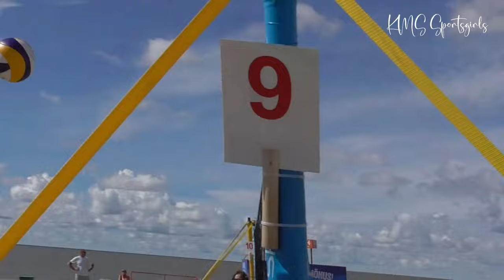U16 Beach Volleyball Girl's the best moments - U16 rannavõrkpalli tüdrukute mängude parimad hetked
* U16 Beach Volleyball Girl's the best moments of the three games. You can see the U16 volleyball girls of our team competing, who got a good place. There is a summary of three different beach volleyball games in one video.
 - The international youth beach volleyball tournament Petronas Festival took place on the beach of Pärnu in Estonia. U14, U16, U18 and U20 volleyball girls and boys competed. About 350 young volleyball players from Estonia and neighboring countries participated in two days and played on 20 courts.

* U16 rannavõrkpalli tüdrukute kolme mängu parimad hetked. Võistlemas näete meie tiimi U16 võrkpalli tüdrukuid, kes said hea koha. Ühes videos on kokkuvõte kolmest erinevast rannavõrkpalli mängust.
 - Rahvusvaheline noorte rannavõrkpalli turniir Petronas Festival toimus Eestis Pärnu rannas 2022. Võistlesid U14, U16, U18 ja U20 tüdrukud ja poisid. Kahel päeval osales kokku umbes 350 noort võrkpallurit Eestist ja lähiriikidest ning mängiti 20 väljakul.